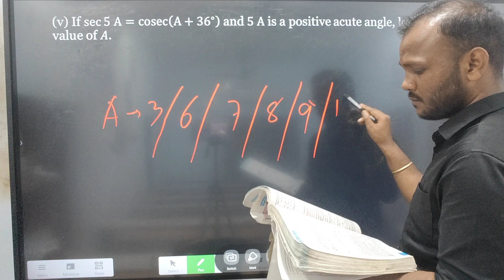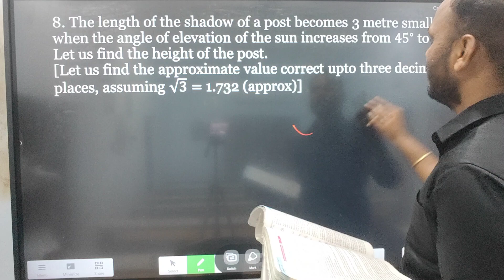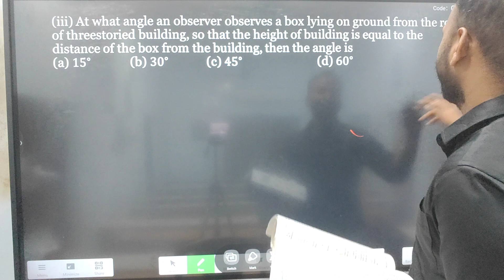Madhyamik suggestion 2024 class 10 wbbse math |Height and distance chapter 25 | by raghubir bhaiya